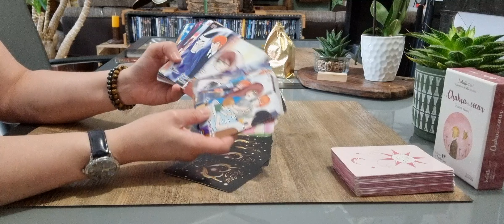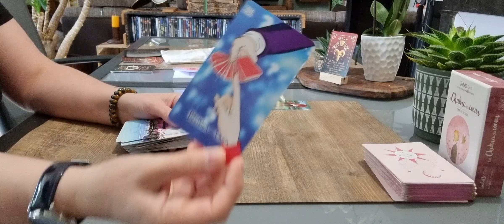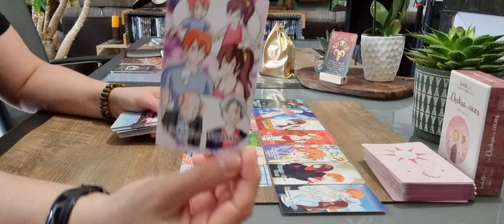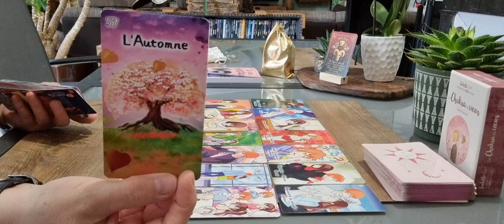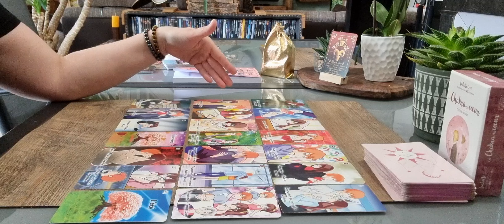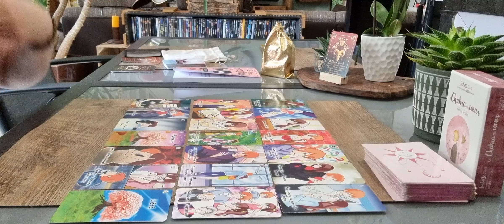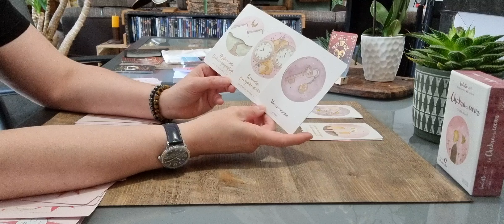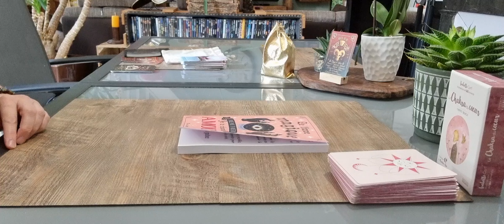Bélier sentimental Juillet 2022